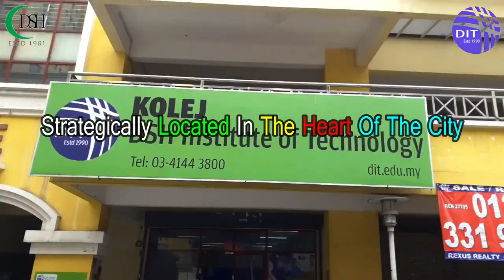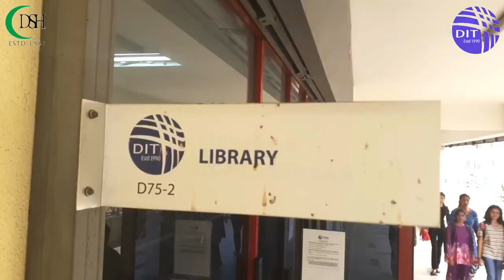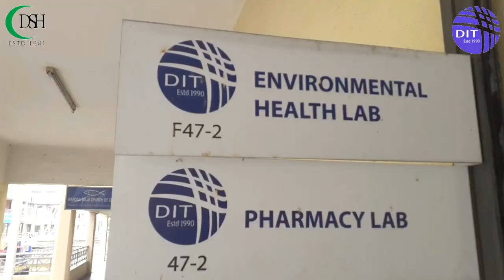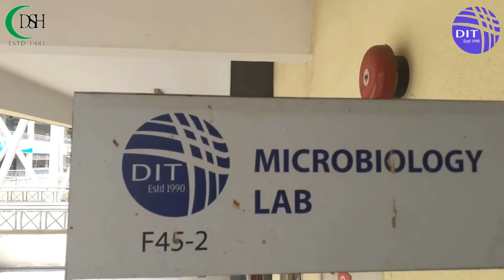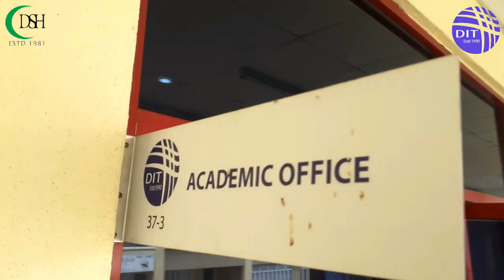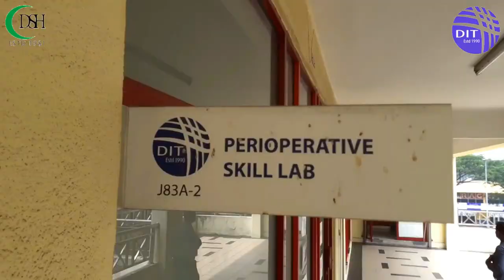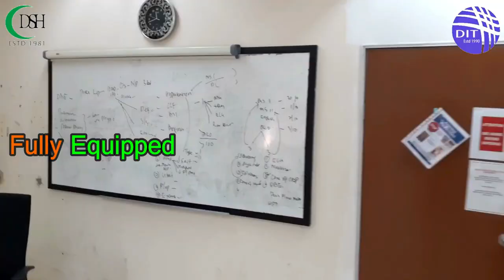DSH Institiute Of Technology (DIT) | Official Video | Study in Malaysia | Tahir Aziz World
DSH Institute of Technology (DIT) began as a department registered under the license of Damai Service Hospital (HQ), which is a private hospital in Jalan Ipoh that was established in 1981. In 1990, with the approval from the Malaysian Nursing Board, DIT was registered as an Institute of Higher Education. With more than 23 years of experience handling the Assistant Nurse Certificate Program, DIT has produced more than 300 graduates, which have found employment both locally and internationally. Passing rate for the Nursing Board Malaysia Registration Examination has been high at 100%.

Growth
        In 2013/14 DIT undertook the challenge to become a reputable independent provider of tertiary education in Malaysia, producing graduates who meet the needs of initially the healthcare and subsequently other industries. It began with the move to new premises at Platinum Walk in Kuala Lumpur, and has taken off with the development of many allied health science and nursing programmes.

Vision

To be a leading human capital provider in various important fields to cater the needs of the nation as well as abroad.

Mission

Producing the most competent and efficient human capital in various important fields by focusing on excellence in teaching, critical thinking, research and consultancy.

Educational Goals

To deliver the highest quality education experiences in various fields including healthcare, business and technology in producing leaders and professionals that contribute to the nation and abroad.
To guide students, acquire ideas and concepts that sharpen their insights and develop their skills appropriate to their career goals.
To prepare students with knowledge, skills and attitude that will encourage and enhance them towards lifelong learning growth and contribute to the community nationally and internally.
To prepare students with the latest and up-to-date tools and experiences that will be adapted to face the challenging environment through various DIT programmes.

Admissions are Open for December Intake.

Shot|Edit|Mix|Master By :: Tahir Aziz World Production